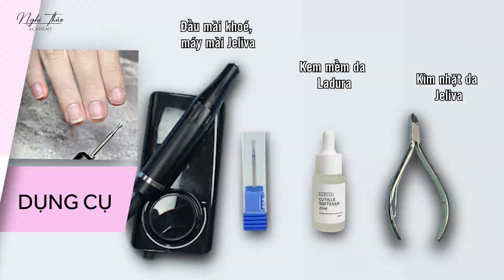Nhặt da tay sạch, tròn chân với cách làm này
Thảo chia sẻ mọi người cách nhặt da tay sạch, tròn chân

Kết nối với Nghi Thảo - Giảng viên dạy nail :

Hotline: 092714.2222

▶️Tại sao phải học nhặt chanh khi học nail ? - Học nail cho người mới bắt đầu
▶️Nhặt da quan trọng ở bước nào? - Các bước nhặt da tay nhanh, sạch chi tiết